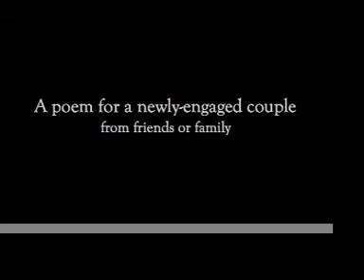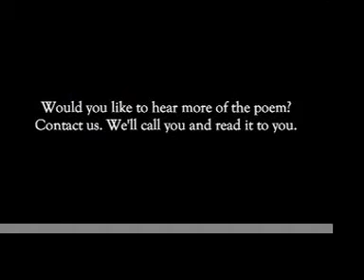Once You Walked Through Life Apart (Engagement) (old)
Visit CelebratingWell.com to order this poem and send it to a couple as they celebrate their engagement.